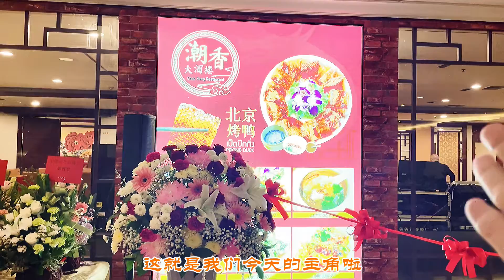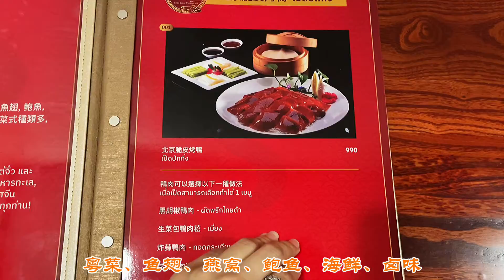【泰华同庆】老牌中餐潮香大酒楼于曼谷洲际酒店设分店，香飘四溢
潮香大酒店主营粤菜、潮汕菜
主打燕窝、鱼翅、海鲜等高端菜肴
但价格亲民，且环境优雅
是许多初来曼谷的中国同胞打卡的第一站
也是许多在泰华商举办宴请的首选场所
佛跳墙历时五年不断改良
今日表现力出众
征服了一众吃货的胃
今日之繁荣景象
乃前辈努力奋斗之根基
荣耀！骄傲！祝福 ！